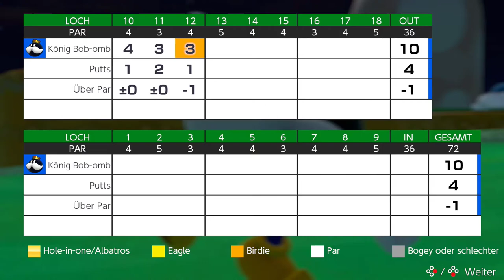Mario Golf: Super Rush - All-Star-Plateaus (10-18)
Modus: Standard-Golf
Spieler: König Bob-omb